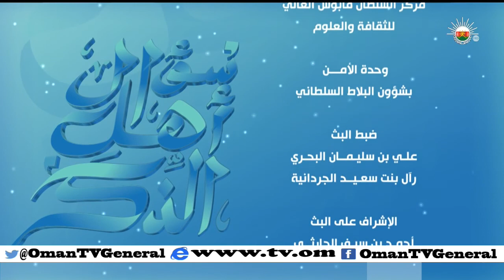سؤال أهل الذكر | الجمعة 30 رمضان 1436 هـ